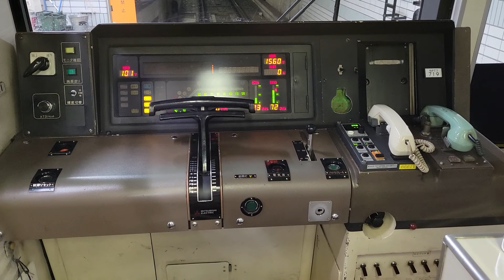運転席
大阪メトロの運転席ワンハンドです。上と下にノッチを入れれば加速と減速できるやつですかね。